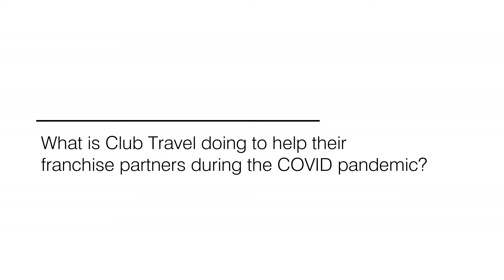Assisting our franchise partners during the pandemic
Jo Fraser (Franchise) talks to our partners about the assistance and relief we're offering them during the COVID-19 pandemic.